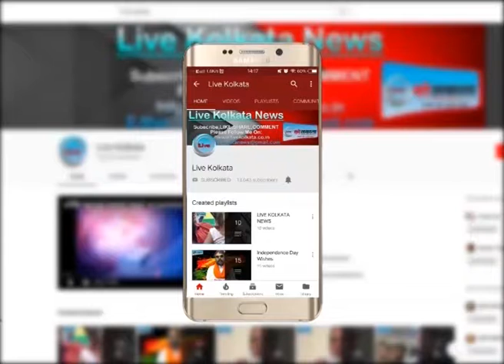अब्दुल मन्नान ने किया भाजपा पर सीधा वार LIVE KOLKATA NEWS